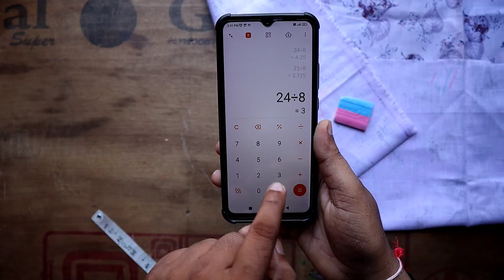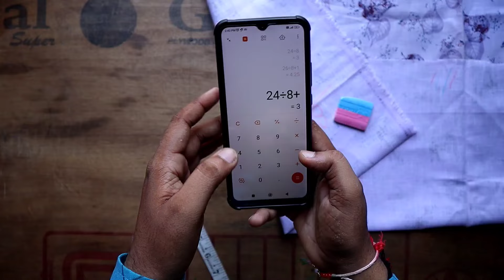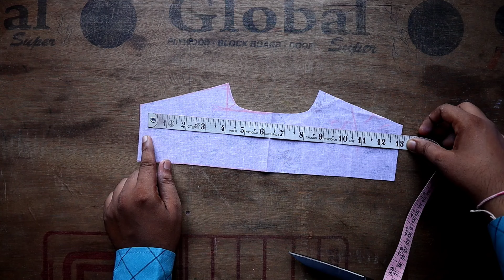12.5 teera cutting karne ka simple tarika | शर्ट तीरा कटिंग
12.5 teera cutting karne ka simple tarika | शर्ट तीरा कटिंग